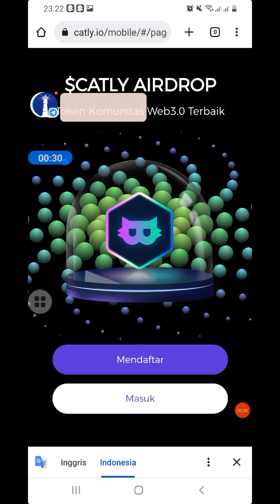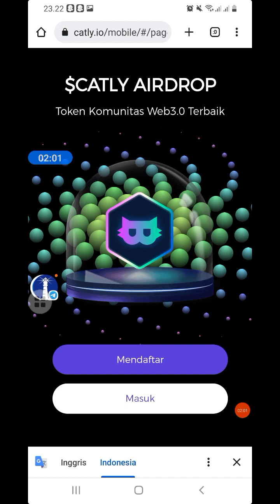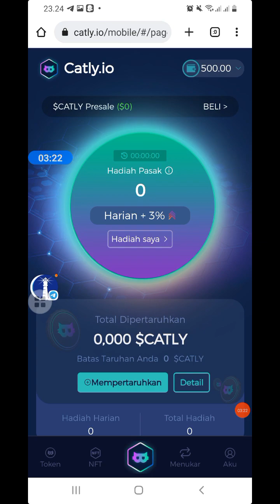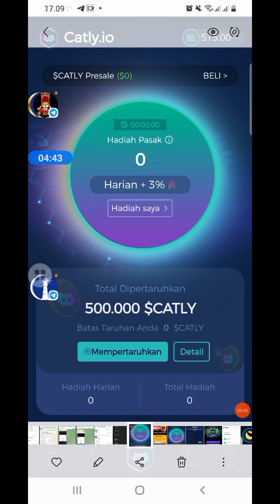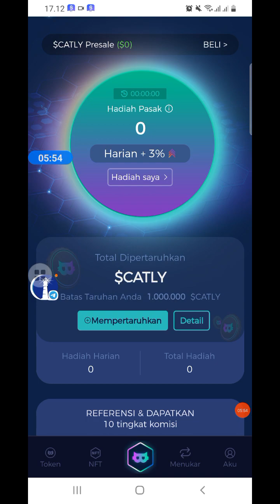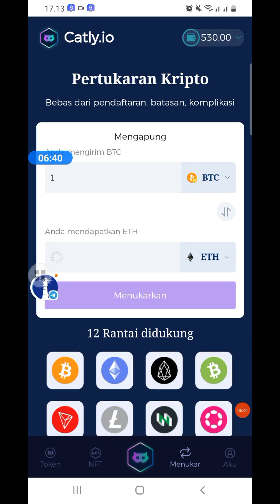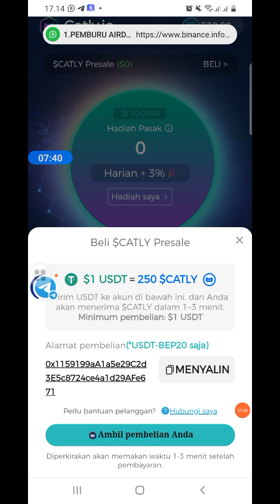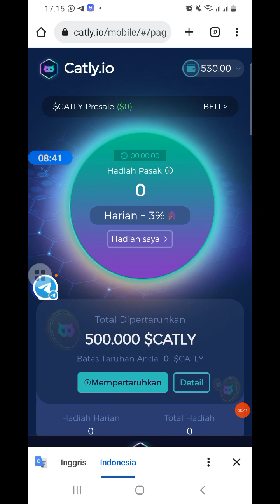DAPATKAN GRATIS $100 + $ 32 DARI AIRDROP TOKEN INI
Airdrop Catly Token berpontensi cuan besar saat listing cex harga mencapai $ 0.065

update shiba